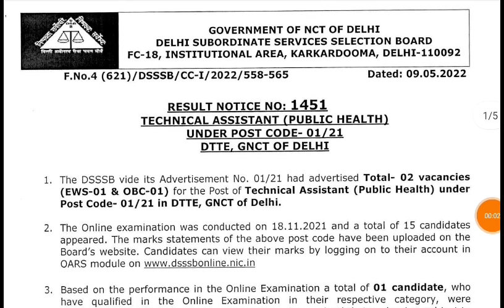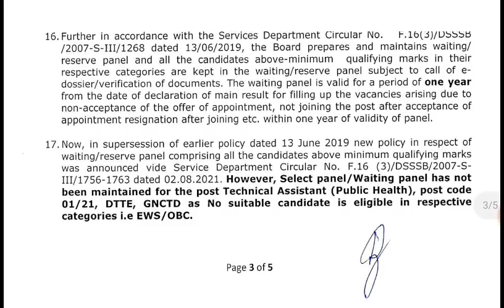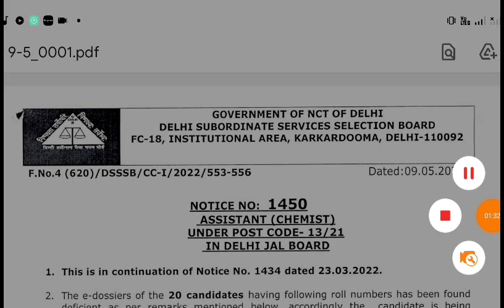DSSSB NEW VACANCY RESULT CUT-OFF Notice 2022|DSSSB new govt vacancy job 2022|DSSSB PRT TGT PGT job